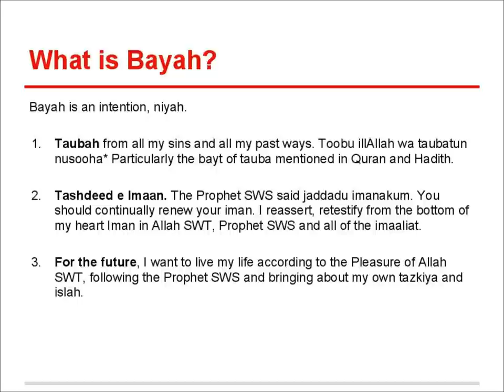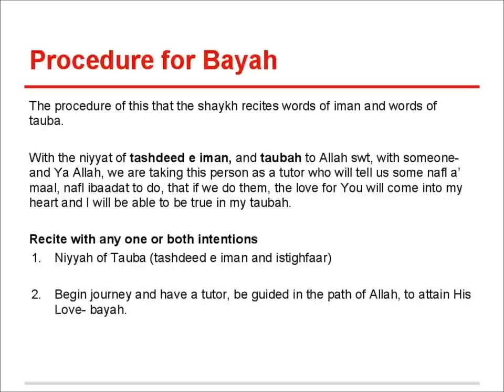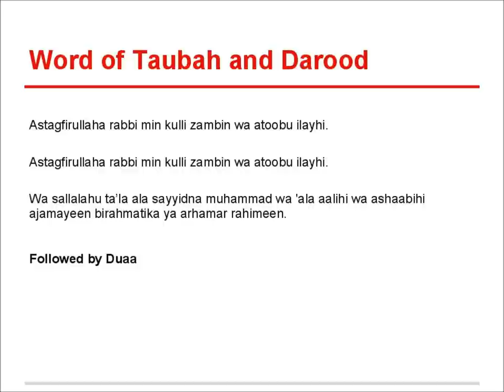The Process of Bayah TE1 Shaykh Kamaluddin Ahmed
Covers the Process of Doing Bayah

Shaykh Kamaluddin Ahmed was born and raised in Manhattan, New York City. He received a BA in Political Science and Arabic & Islamic Civilization from the University of Chicago. Shaykh Kamaluddin then spent many years in Pakistan studying full-time classical disciplines of Islamic learning including tafsir of the Qur'an, Hadith, Arabic Grammar, law and legal theory. He received the 'alimiyyah degree as well as formal authorization to transmit legal opinion (ifta). From 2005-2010, he was a lecturer of Islamic intellectual history, legal theory, spirituality, and ethics at one of the Pakistan's leading universities. Currently, he is a postgraduate student in Islamic intellectual history and legal theory at the University of Oxford. For over seventeen years, Shaykh Kamaluddin has consistently remained in the close company of the highly respected Shaykh Zulfiqar Ahmad and was granted ijaza by him in Tasawwuf (Islamic Spirituality) in 2002. Since then, he has continually tutored seekers on the path to becoming closer to Allah. Shaykh Kamaluddin divides his time between the UK and Pakistan, guiding students and delivering lectures at masajid, universities, and institutions of learning.